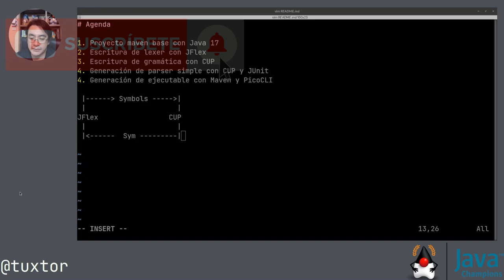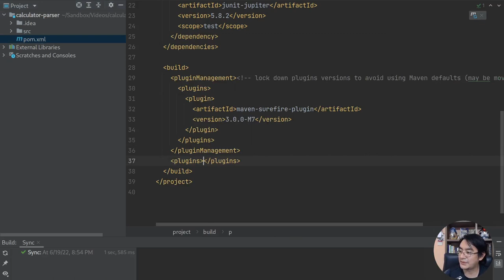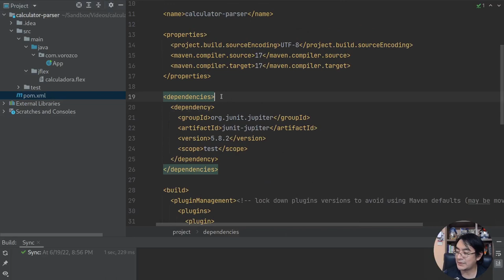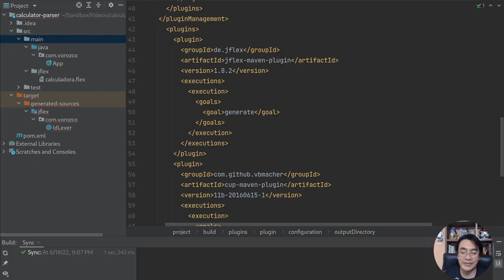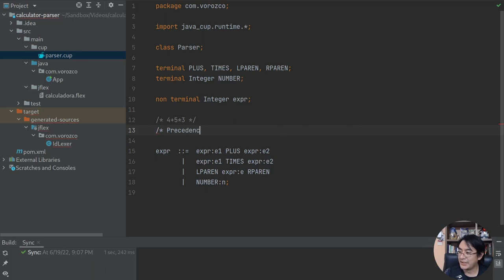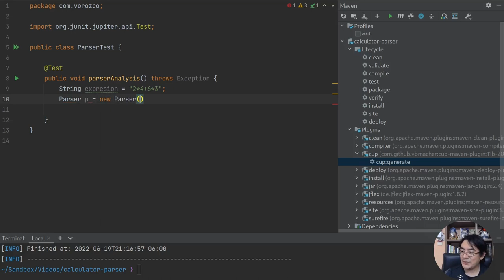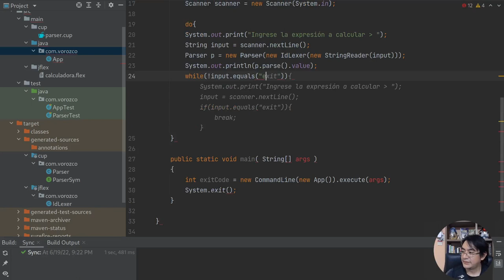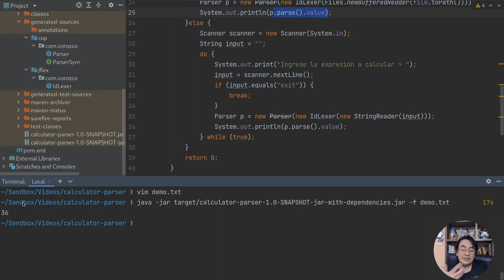Creación de un analizador sintáctico con JFlex, CUP, Maven y Java 17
En este video vemos de principio a fin la creación de un analizador sintáctico con CUP, utilizando JFlex para reconocimiento de Tokens sobre una gramática que presenta, recursividad, ambigüedad y resolvemos sus inconvenientes con CUP. Este analizador corresponde a una minicalculadora.

Índice:

00:00 - Inicio
01:25 - Creación del proyecto base con Maven y Java 17
05:25 - Creación del analizador léxico con JFlex
11:26 - Configuración y creación de la gramática LALR con CUP
26:28 - Probando el analizador léxico con JUnit 5
29:14 - Creando un programa en línea de comandos con PicoCLI